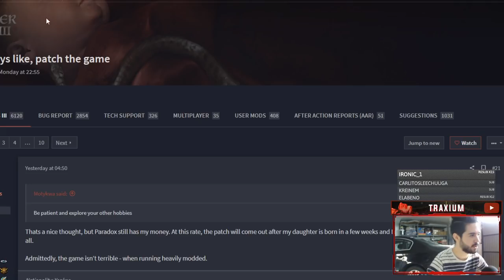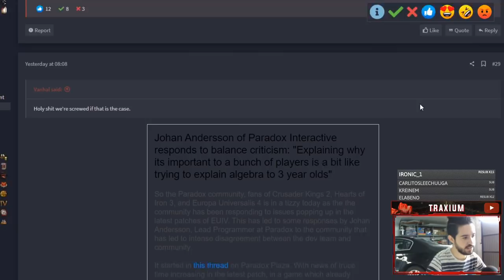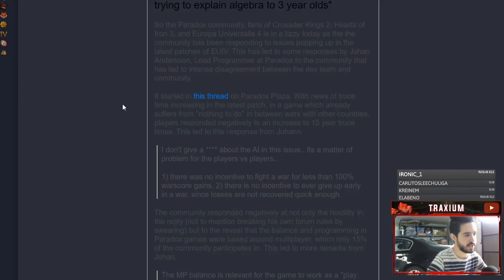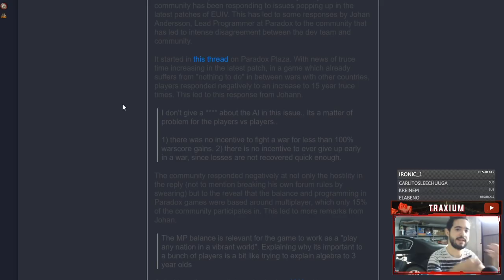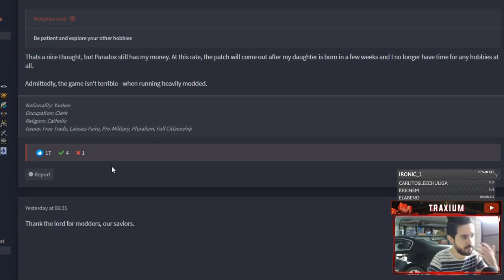Paradox, arregla tus juegos.